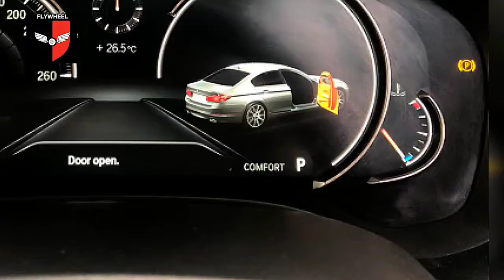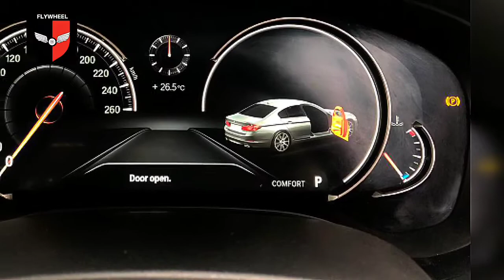BMW 520D 2017 IN STOCK NOW AT FLYWHEEL KOLKATA .